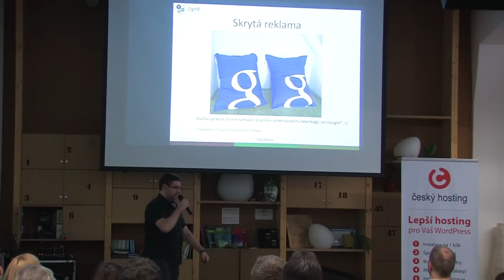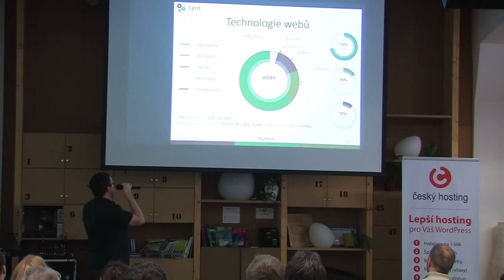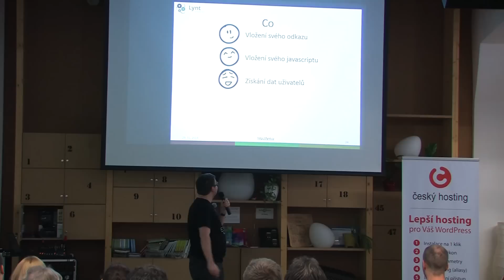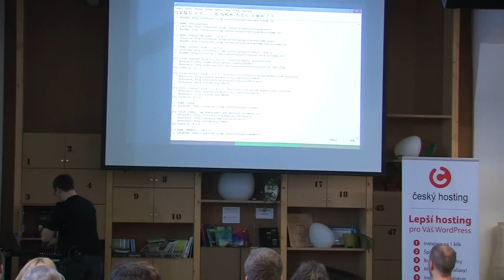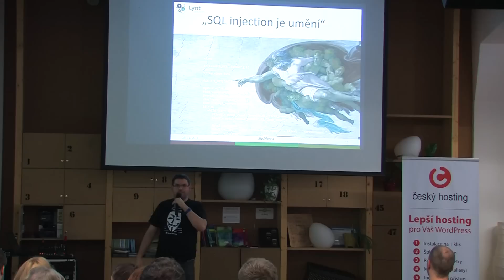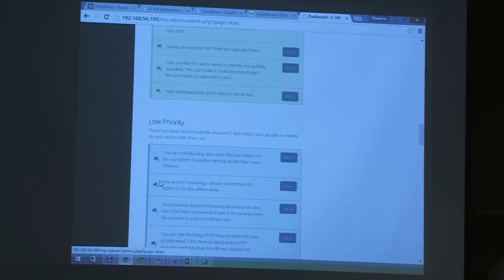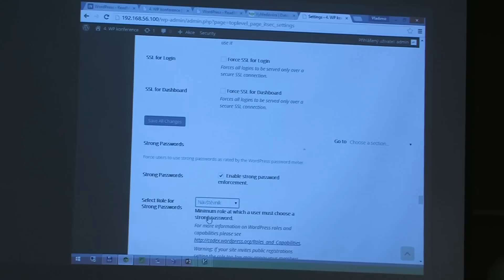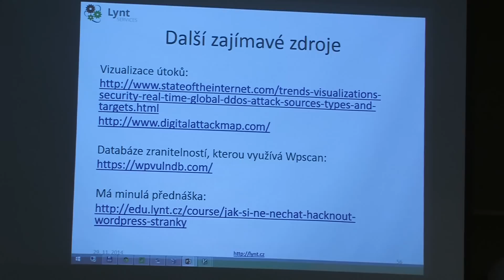Vladimír Smitka - Bezpečnost WordPressu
Vladimír Smitka, expert (nejenom) na WordPress bezpečnost.
Video nenabádá k trestné činnosti, pouze poukazuje na některé běžné zranitelnosti. Autoři webových stránek byli o problémech informováni.